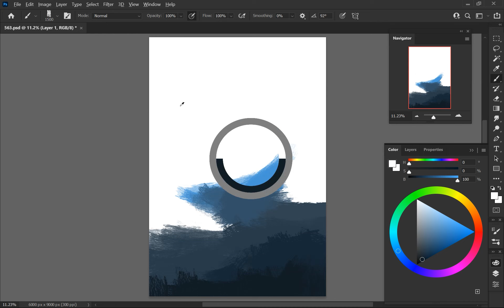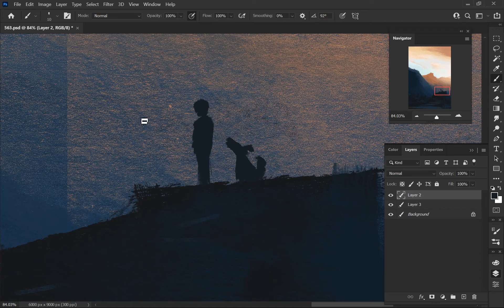Cold shadows (#563) | Speedpaint